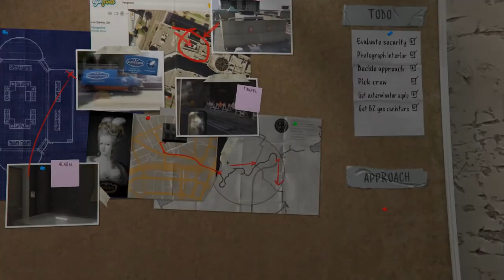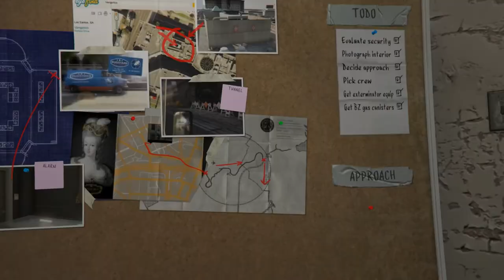Jewel store heist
GTA 5 JEWEL STORE HEIST